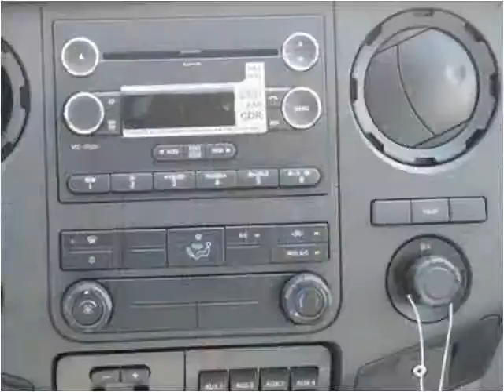2016 Ford F350 New Cars Manassas VA